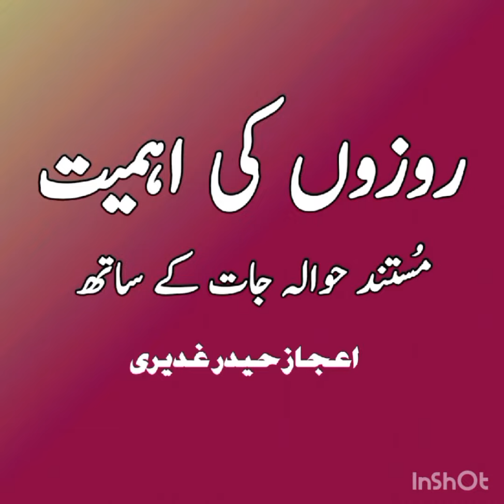Rozon ki ahmiat, Ijaz Haider Ghadeeri voice 90.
importance of Roza in Islam.